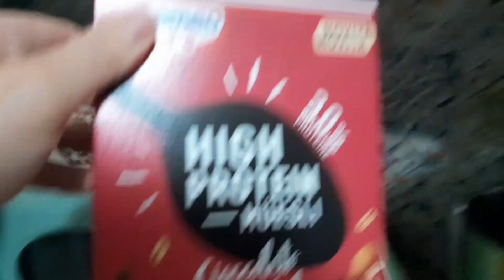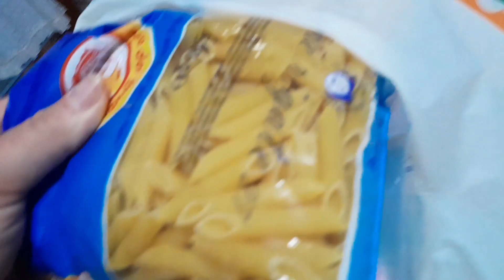vlog Valutiamo un pò la situazione